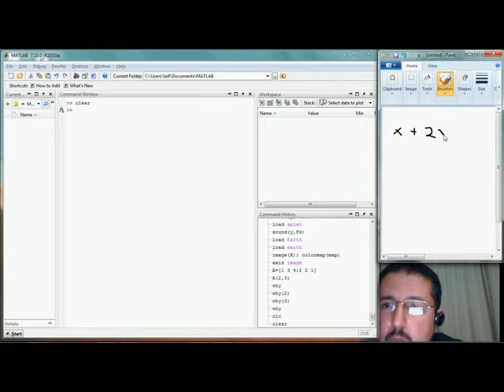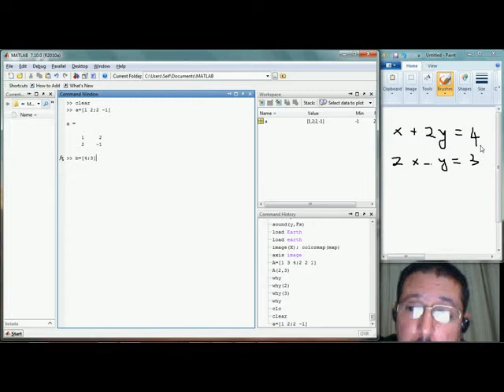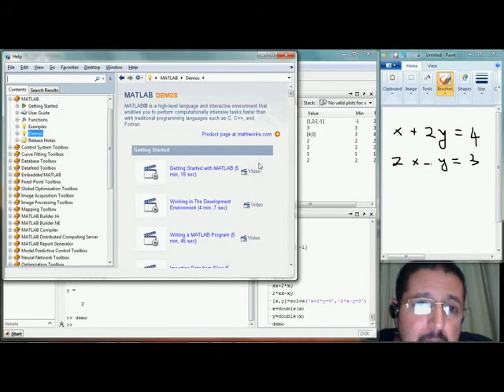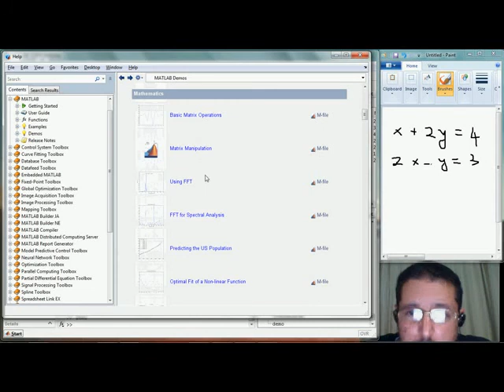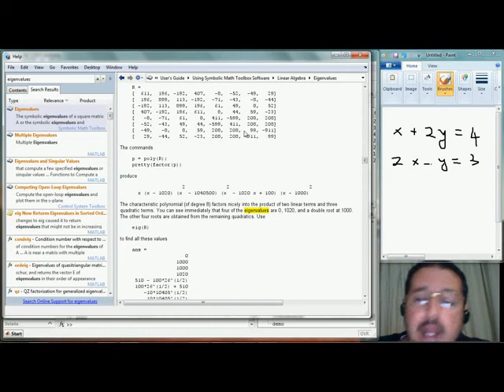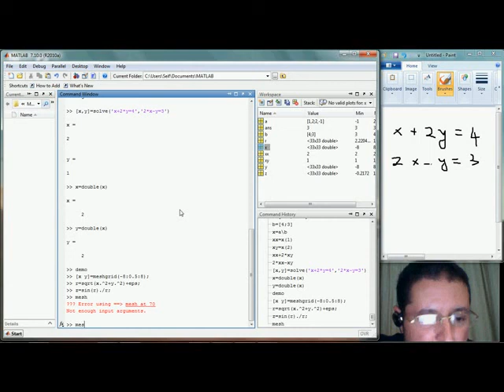Learn Matlab in Arabic | 03 | Introduction: systems of equations, demo, Mexican hat